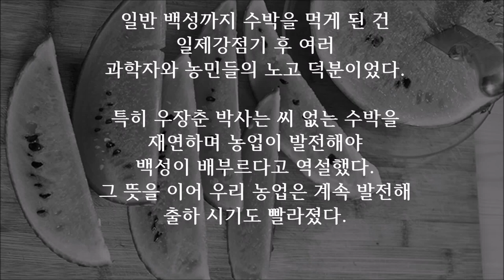회초리도 아닌 곤장을요? 전하 100대는 너무 하옵니다. 수박덕후(?)였던 세조의 횡포...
수박 때문에 100대를 맞은 사람이 있다? 실화임?

수박은 예전에는 서민들이 구경도
할 수 없을 만큼 귀한 과일이었다.

세조 3년, 세조는 종 두 명에게
곤장 백 대를 때리라 명했다.

이들의 죄목은, '노산군(단종)에게
수박을 가져가려 했다'는 것!

기껏 수박 좀 바친다고 장 백 대라니?
하지만 당시 수박은 '왕'의 진상품이었다.

특히, 세조의 수박 사랑은 유별났다.
세조 6년 제사를 지내고 난 뒤
음식을 나눠 먹던 잔치 음복연에서,
친히 먹던 수박[西瓜]을 나누어
좌우의 별운검 한명회·구치관 등에게
내려 줬다는 기록도 있다.

세조 외에도 여러 임금이 수박을 사랑했다.
중종은 한 노파가 수박을 바치자 감동하며
그 마음을 '성심'이라 표현하였다.
중종실록 57권, 중종 21년 9월 11일.

"강가에 오래도록 서 있기에 물어보았더니
남새밭에 심은 수박과 가지를
바치려고 한다 했다.
나는 처음에는 받지 않으려 했었으나
백성이 성심으로 가져와
바치는 것이므로 받게 하였다"

그렇다고 수박이 그렇게 생소한
과일은 아니었다.

홍길동전으로 유명한 허균이
1611년 전라도 함열로 귀양 가 있던
그는 귀양지의 거친 음식에 질려
과거 맛봤던 음식들을 기록했으니
바로 도문대작(屠門大嚼).

여기 따르면 수박이 고려 시대부터
재배됐다고 한다.
연산군일기를 보면 조선 시대 들여왔다는
기록도 있으니,
여하튼 우리 땅에 뿌리내린 지
오래된 과일이다.

하지만, 당시 조선의 경작 기술로
수박은 재배하기 어려운 과일이었다.
세종 때 기록을 보면 수박 한 통 가격은
쌀 다섯 말이었다고 하니
얼마나 귀한 것이었는지 짐작이 간다.

일반 백성까지 수박을 먹게 된 건
일제강점기 후 여러
과학자와 농민들의 노고 덕분이었다.

특히 우장춘 박사는 씨 없는 수박을
재연하며 농업이 발전해야
백성이 배부르다고 역설했다.
그 뜻을 이어 우리 농업은 계속 발전해
출하 시기도 빨라졌다.